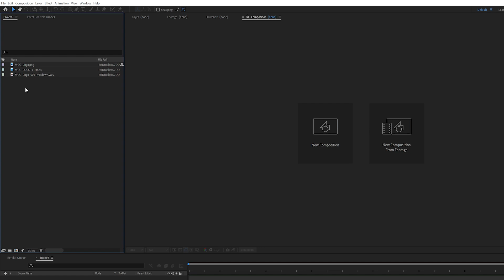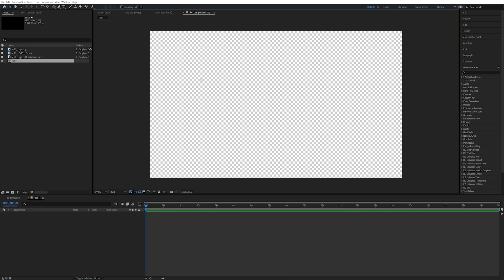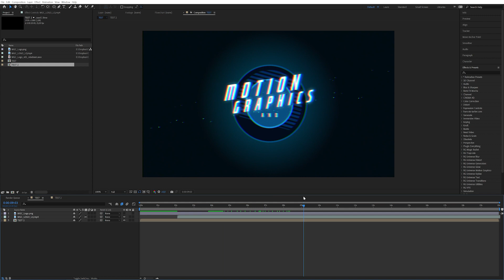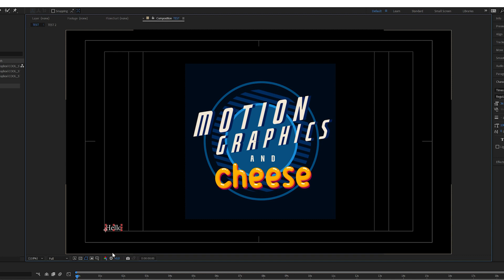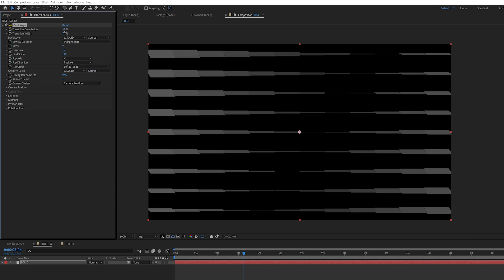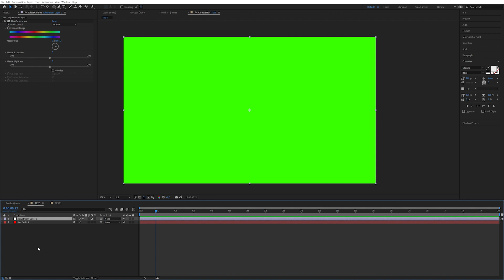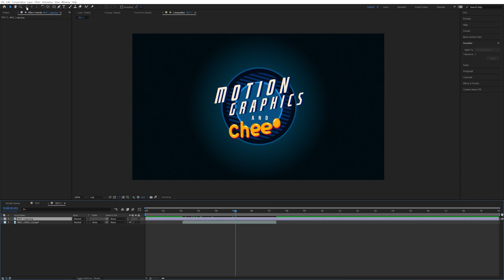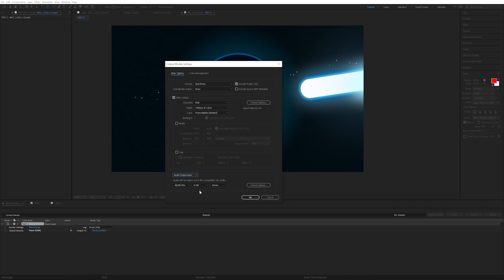Beginner Intro - After Effects tutorial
In this tutorial I introduce and explain the majority of After Effects features and some stuff about movies and commercials. I wish I had understood a lot of these things when I started out.
Hope you find this useful. Any comments and feedback are appreciated.

You can also gain access to the (Super secret) Project files folder via the NEWSLETTER link above.

Chapters:
00:00 Intro
00:35 Creating a composition and settings
04:35 Extra composition settings
05:49 Adding files to composition
07:41 Timeline Features
11:40 Viewport Features
17:39 Top menus
19:15 Layers and what they do
27:14 Effects
30:24 Top Toolbar
33:12 Rendering/Exporting

I would never recommend something that I don't use and like myself.

Wacom Tablet. I have always loved the Wacom Intuos tablet, both for drawing and general work. And looking cool.

DELL Color accurate Screen. Ensures your videos live up to your high standards.

Blue Yeti Microphone. Makes you sound more professional and...delicious

Sony Headphones. Comfortable for long time and great sound.

Corsair Mouse. Precise and I can change sensitivity.

Nitro Chair. Comfortable and good lumbar support.